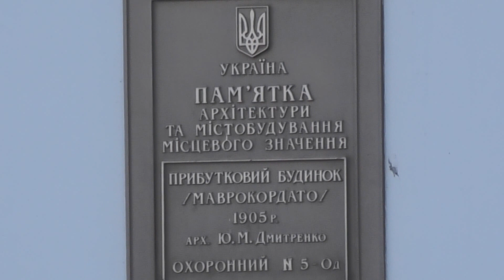Падает самый длинный балкон Европы. Дом Маврокордато рушится. Одесса ул. Екатериненская Греческая 25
Печальная картина, недавно отремонтированный фасад уже рушится.
Раньше фасады стояли более 150 лет, сейчас менее 10 лет.
Кто за это ответит? Памятник архитектуры.
Доходный дом Маврокордато — один из самых больших и роскошных доходных домов дореволюционного периода в Одессе, известный своим длинным периметральным балконом.
Дом не дошел до наших дней в полном виде - утрачена угловая ротонда.
В Одессе любят все самое-самое: горожане уверены в том, что балкон, опоясывающий это здание на уровне 3-го этажа, является наиболее длинным в Европе и одним из самых протяженных в мире.
Подтверждений этому «рекорду» найти не удалось, впрочем, это, кажется, не так уж важно. Сегодня мы предлагаем рассмотреть фасад этого красивейшего здания в центре Одессы, расположенного на углу Екатерининской и Греческой, под №25 для обеих этих улиц. Дом был построен знаменитым архитектором Юрием Дмитренко в 1905 году, по заказу не менее известного в те времена в Одессе Федора Маврокордато — депутата одесской Городской думы  с 1863 по 1873 год, потомственного почетного гражданина, богача и потомка известного фанариотского княжеского рода. К слову, рядом, на Греческой, 21, находится еще один дом Маврокордато, построенный по проекту Дмитренко.
Вскоре после постройки дом начали сдавать под магазины, конторы, а также врачебные кабинеты: по распространенной практике тех лет, врач открывал кабинет рядом со своей квартирой. Владельцы предприятий тоже зачастую жили при них же. Здесь были магазины керосина, нефтепродуктов и красок; очищенного пуха и перьев; табака; книг. Располагались кабинеты врачей — стоматолога, глазного врача и венеролога; конторы инженеров. Кроме того, было «Общество пособия бедному еврейскому населению на Молдаванке и прилегающем к ней районам», собиравшее средства на закупку продовольствия.
В советское время в доме находился целый ряд коммунальных и государственных учреждений с характерными названиями — Главсахарсбыт, Главрезиносбыт, Укрмясомолснаб, Укркоммунснаб. В 2008 году здание было отреставрировано. Однако можно особо не присматриваться, чтобы увидеть на наших фото, что верхние карнизы здания уже посыпались, на нижней стороне знаменитого балкона видны трещины в штукатурке. Эти досадные недостатки, портящие фасад прекрасного здания, следовало бы ликвидировать. Впрочем, то же самое можно сказать не только об этом, но и о многих других домах в центре.